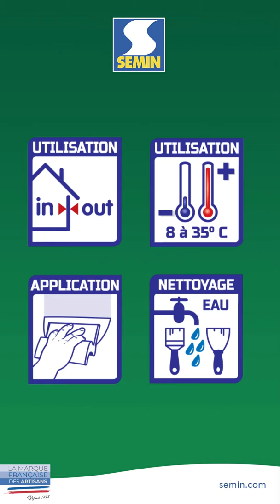ZOOM PRODUIT SEMIN : HUMI'PROTECT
HUMI'PROTECT est un enduit en poudre à base de ciment, utilisé pour bloquer et prévenir l'humidité contenue dans les supports de maçonnerie bruts. Il est imperméable à l'eau liquide mais perméable à la vapeur d'eau.
Laisse respirer la maçonnerie. Idéal en cave, soubassement de façade.